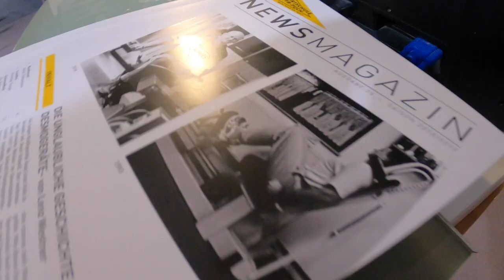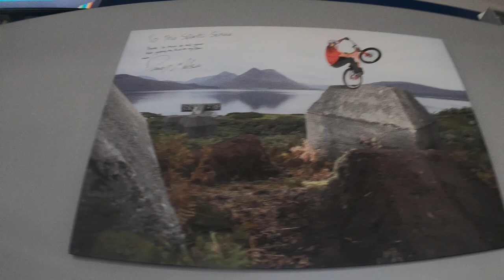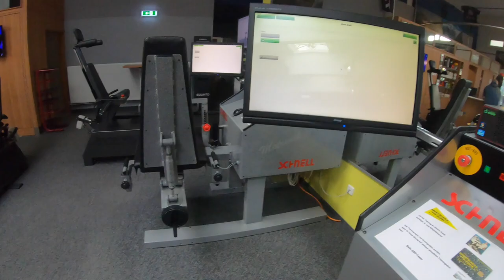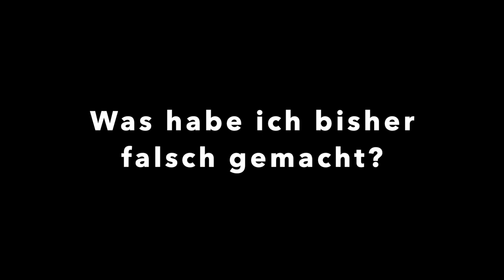Training für Mountainbiker, Sportschule Puch - Teil 1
Im ersten Teil interviewe ich den Gründer, Chef und Mastermind der Sportschule Puch in Fürstenfeldbruck: Lenz Westner.

Er berichtet aus seinen Erfahrungen speziell mit Mountainbikern, unsere Defiziten und wie man daran arbeiten kann. Dort, wo unter anderem schon Danny MacAskill, Emil Johansson, Thomas Genon, Tibor Simai, Benny Korthaus und Andi Wittmann trainiert haben, kursiert Unmengen von sportlichem Know-How.

Nebenbei zeige ich euch einige meiner Übungen und im nächsten Teil dann noch mehr Infos über´s "Black-"Rollen, Dehnung, und Ernährung mit der Physiotherapeutin der SSP, Lara Westner.

Filmed on my GoPro HERO8 black